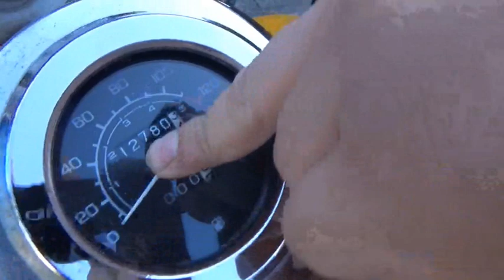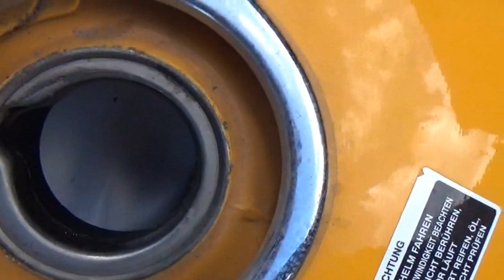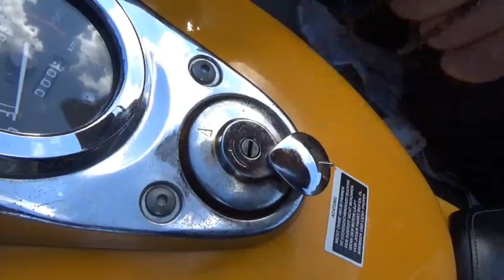Motorrad Daelim VT 125 wiederbeleben nach langer standzeit Folge16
Niklas MSK